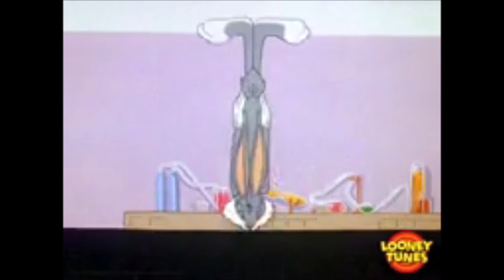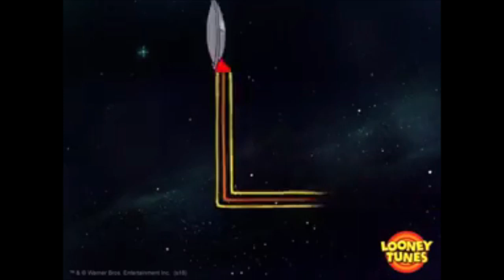Roadrunner & Kojote Bugs Bunny - Beat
Looney Tunes Gifs
Musik Fruity Loops Beats von Liane
Computer Beats Melodie Synt - elektronische Klänge - entspannend
Hip Hop - drums piano instrumental